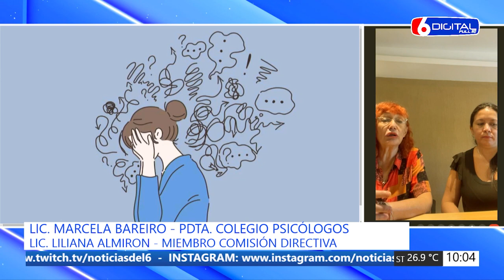12 01 24 LIC MARCELA BAREIRO LIC LILIANA ALMIRON